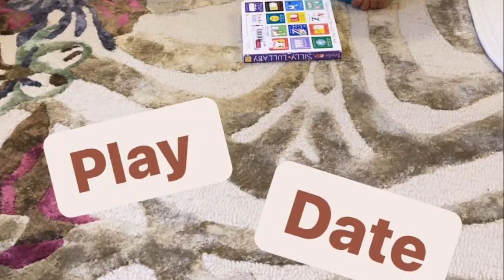BABY DAHLIA MAOTUSAN NA SO CUTE|| ANNE AND ERWAN BABY DAHLIA DAILY STORIES